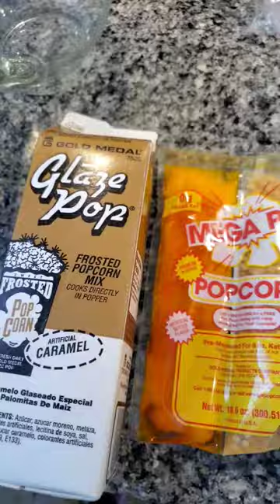Let's make caramel apple popcorn